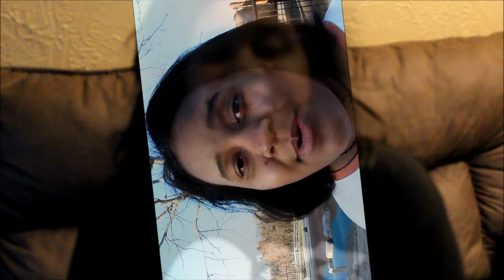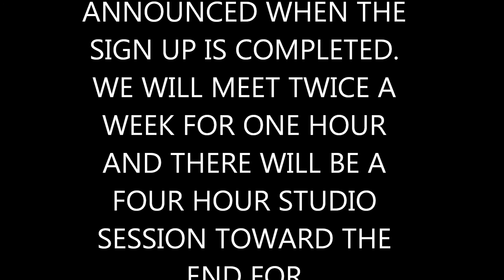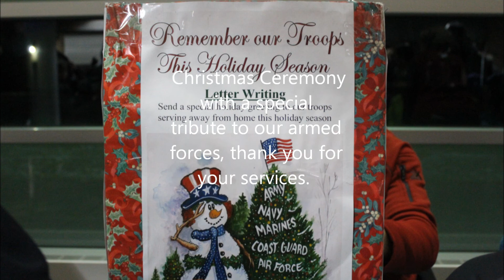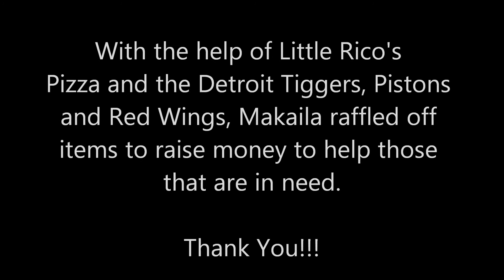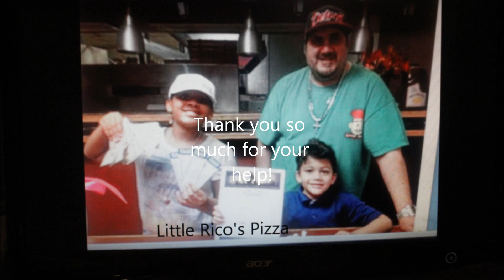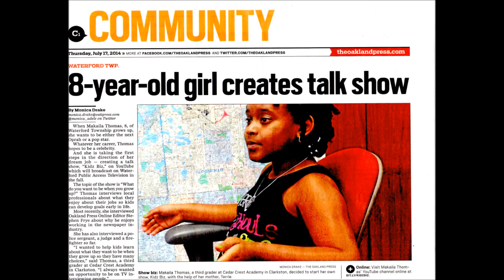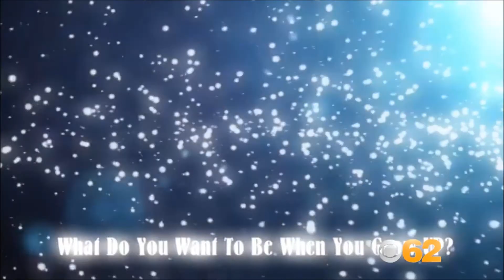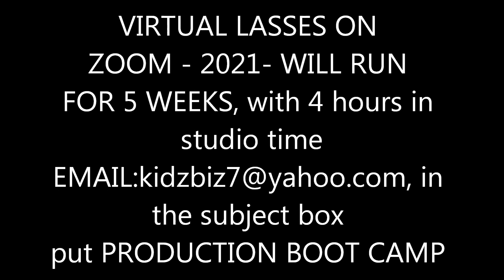KIDZ BIZ WHERE KNOWLEDGE IS POWER VIRTUAL PRODUCTION BOOT CAMP 2021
VIRTUAL PRODUCTION BOOT CAMP 2021 - First TWO Weeks are FREE!!!